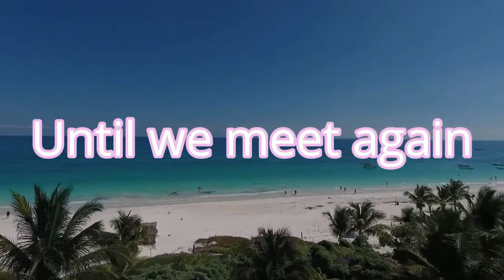A REQUESTED VIDEO - WHERE DID I GROW UP? BROTHERS AND SISTERS? HOW WAS I RAISED?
HI GIRLS AND GUYS, TODAY'S VIDEO IS A REQUESTED VIDEO ON WHERE DID I GROW UP, DO I HAVE ANY BROTHERS AND SISTERS, HOW WAS I RAISED, ETC. THESE ARE SOME OF THE QUESTIONS ASKED FROM A VIDEO I DID TAKING A REQUEST. I HAVE MANY MORE REQUESTED VIDEOS AND I WILL ADDRESS EACH AND EVERY ONE IF THEM. I THANK YOU ALL SO MUCH FOR REQUESTING CERTAIN VIDEOS AND AM HAPPY TO ADDRESS ALL OF THEM. WE ALL HAVE A BACKGROUND, IT MOLDS WHO WE BECOME IN LIFE. I DIDN'T HAVE AN INTERESTING LIFE BUT I DID HAVE A GOOD LIFE WHICH I AM HAPPY TO SHARE.

                  198 OKATIE VILLAGE DRIVE
                  SUITE 103-138